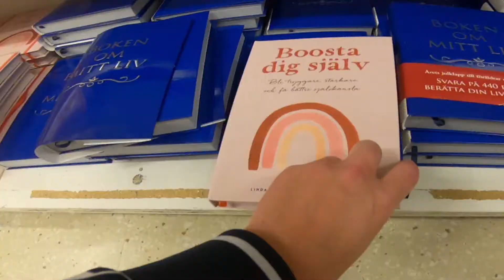Off to GEKÅS ULLARED